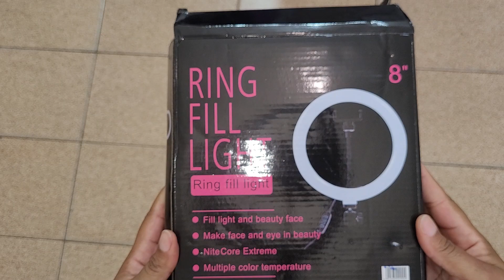como montar ring light 8 polegadas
como montar ring light 8 polegadas e 20 centímetro é o que vou te ensinar passo a passo😊 você que está pensando em comprar a ring light 8 polegadas aqui você vai ver como a ring light funciona e a intensidade da luz porque eu liguei a ring light a noite com as luzes apagadas pra ver se realmente a intensidade dos leds são forte😊 aqui a resenha é completa😁